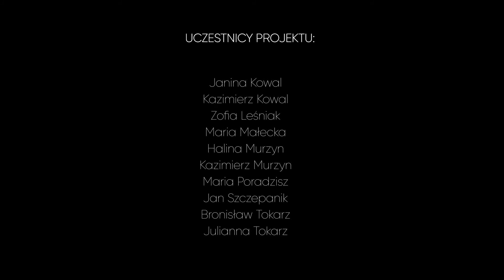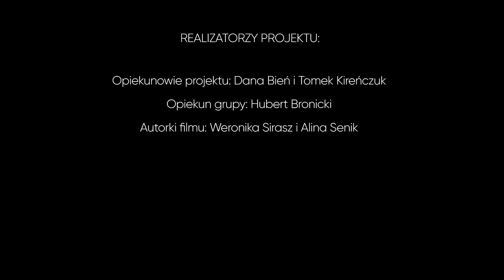60+ Nowy Wiek Kultury: Kamienica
program społeczny Stowarzyszenia Teatr Nowy 60+ Nowy Wiek Kultury